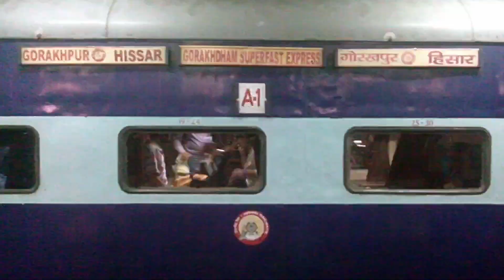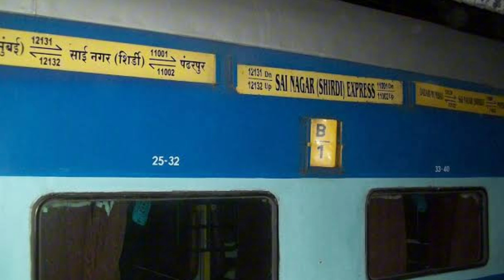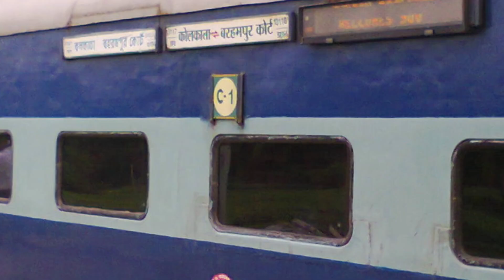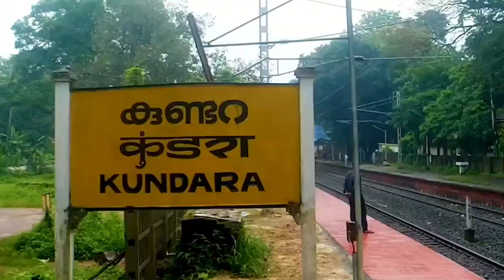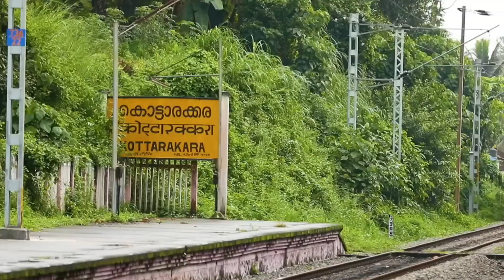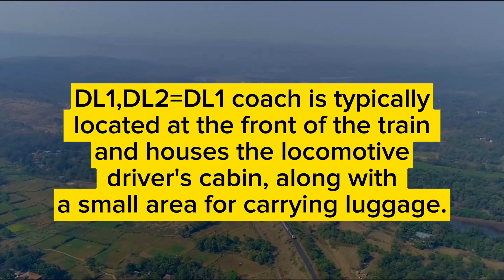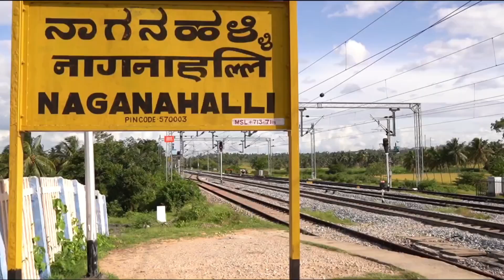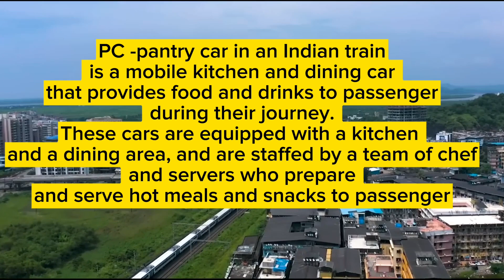How to Check Coach Position in Train? Coach Name in Railway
Coach Position in railway
Coach position in train
Classification of coach in Indian Railway
Train coach type
Different classes in railway
different types of coach